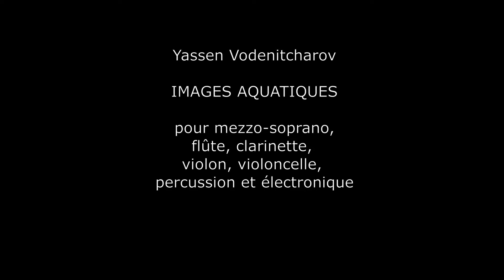IMAGES AQUATIQUES (Grand Prix du Festival International LA MUSIQUE ET LA MER, Marseille, 2009)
Yassen Vodenitcharov : IMAGES AQUATIQUES  Editeur: Babelscores
 pour mezzo-soprano, flûte., clarinette., violon, violoncelle, percussion et électronique
1. Paysage Arctique
2. Le chant de la baleine
3. Le Maelström
4. Les méduses phosphorescentes